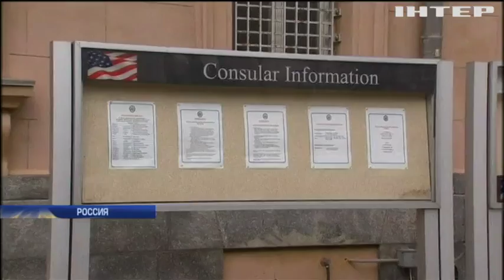США останавливают выдачу виз по всей России